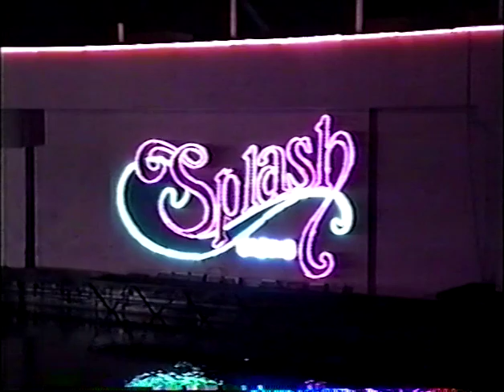Jackie Wilson and Little Richard Impersonations at Splach Casino, Tunica MS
Stan Wayne's Jackie Wilson Impersonation and Dino Marshall's Little Richard Impersonation at Splash casino.  this was the first casino in Tunica MS.  dino Marshall's Super Gold packed the 600 seat show room for 2 years.